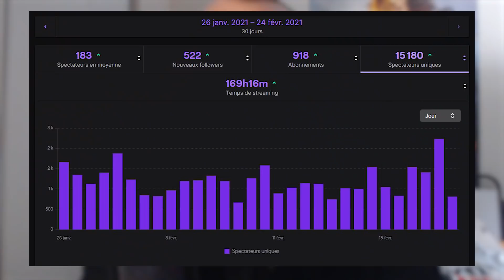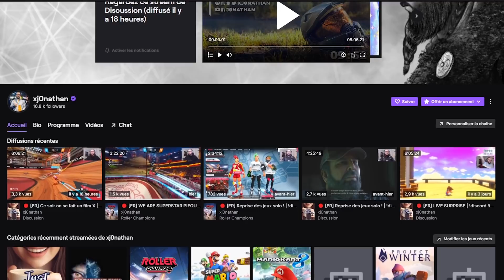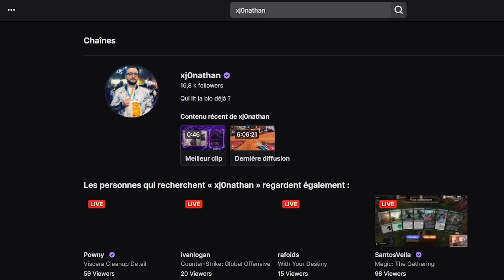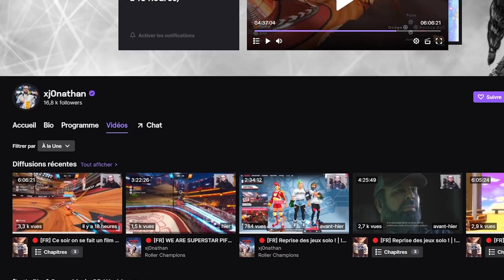POURQUOI JE SUIS PARTI SUR TWITCH ?